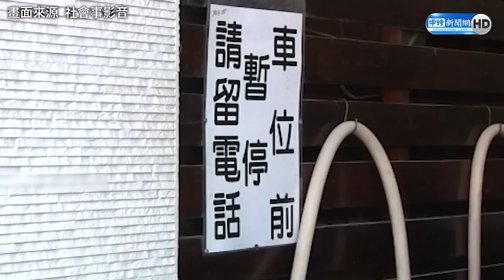民宅前被擋進出屋主要求移車 駕駛反嗆：路你家的？ 女氣炸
【影片來源】爆料公社二館